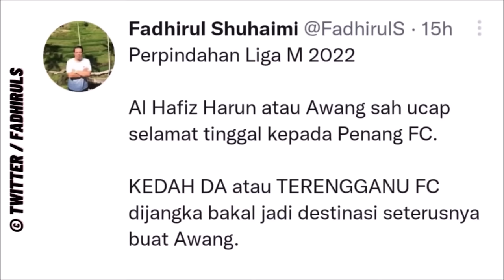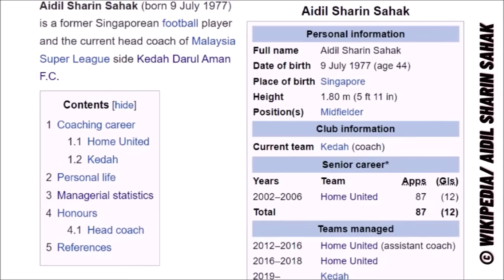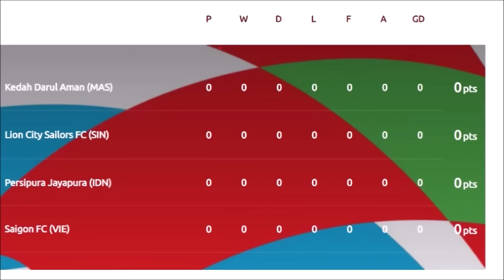Al Hafiz Harun ke Kedah? Aidil tinggalkan pasukan | Palatao Bola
Palatao Bola.

Kelab mana sesuai untuk Al Hafiz Harun. Adakah Aidil Sharin akan kekal di Kedah Darul Aman FC musim depan?